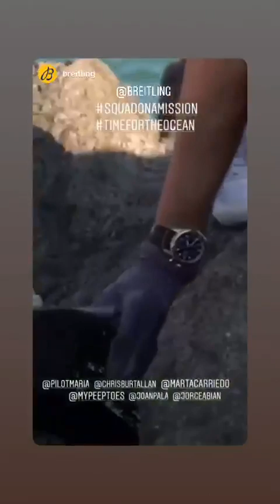PAULA ORDOVAS @MYPEEPTOES INSTAGRAM STORIES COMPILATION 08 DE JUNIO DEL 2018